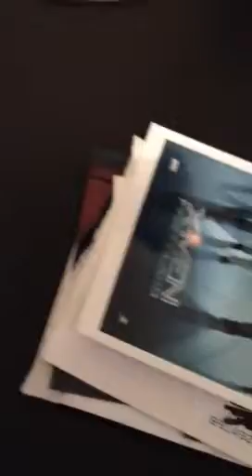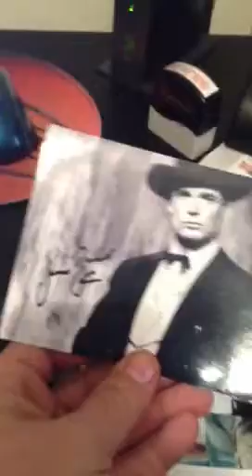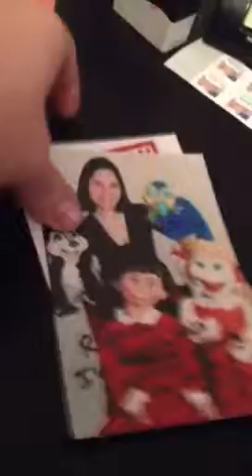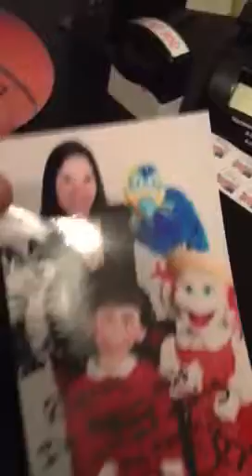6/14/12 2 TTM 1 Youtube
Barger
Bacon
Garner
Autograph Dude
5 Pts for the Bastards!